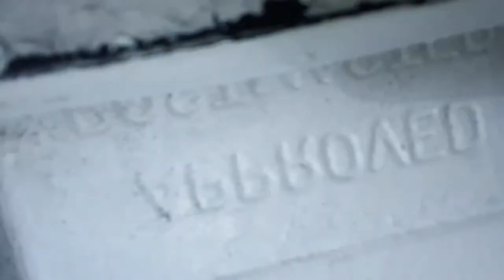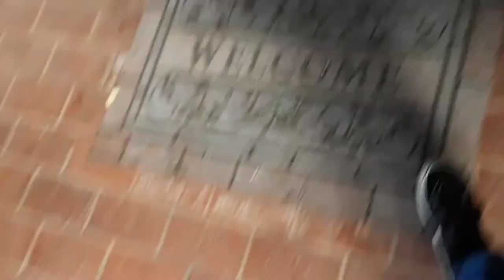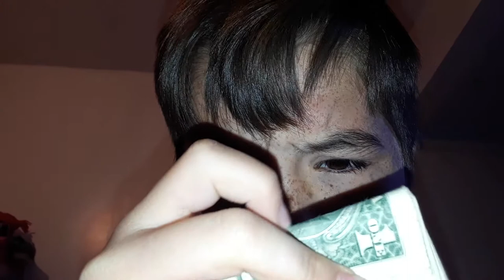Mailbox game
Hey guys I just hated this will be a good video. I hope you guys enjoyed this video love you guys bye.